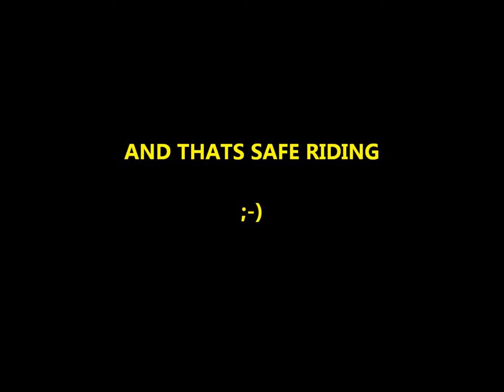Safe Riding by Idiots